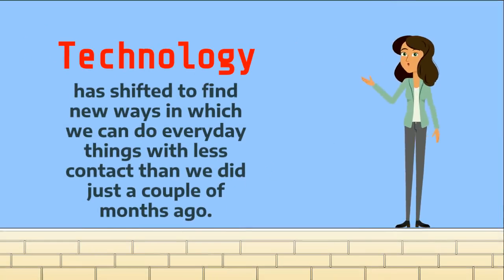Sharp MFP Voice and Alexa Make Your Copier Hands-Free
With Sharp MFP Voice and Alexa, you can make your copier a touchless solution in your office.